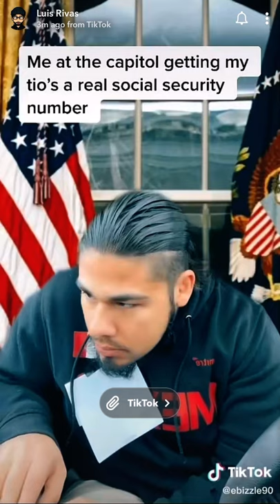Getting my Tio’s a real social Security number- Tiktok